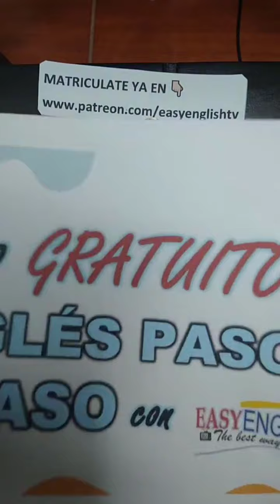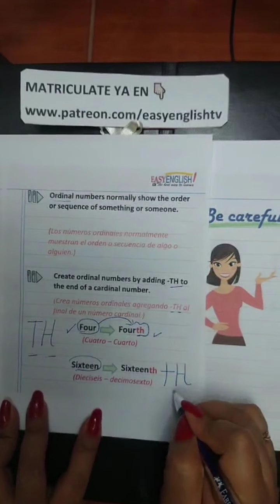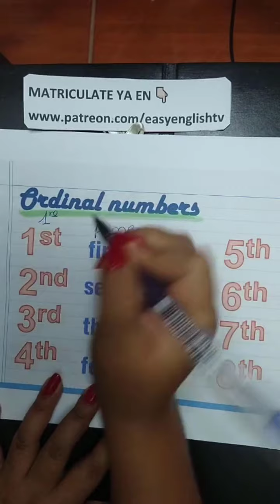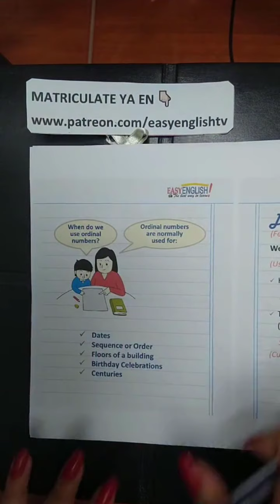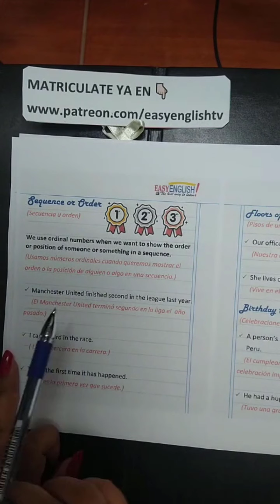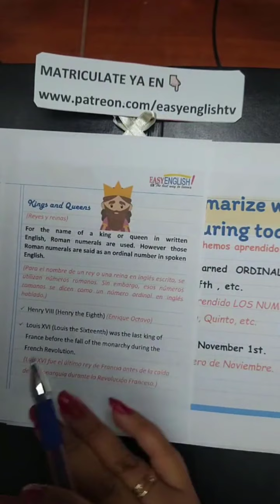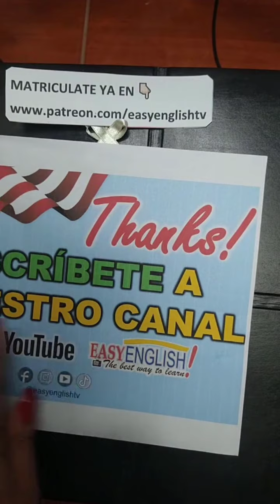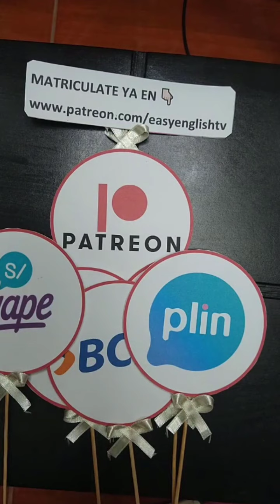Clase 13 de Inglés Básico 👩🏻‍🏫 EasyEnglishTV 🚀💥